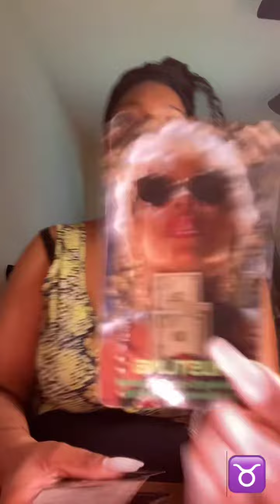Taurus Tarot - Grudge Holder Big mad !!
Pick a cardTaurus tarottaurus tarot readingtaurus tarot lovetaurus tarot todaytaurus love tarottaurus tarot may 2023taurus love tarot readingtaurus tarot predictionstaurus tarot reading may 2023taurus tarot love maytaurus readingtaurus todaytaurus may 2023